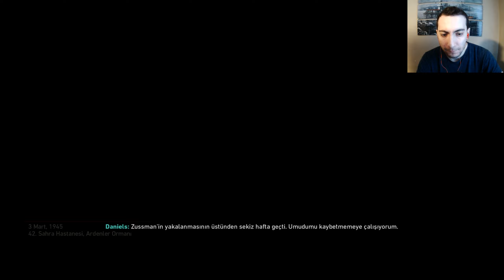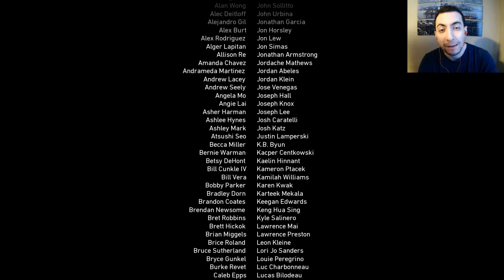HERŞEY KARDEŞİMİZ İÇİN | CALL OF DUTY WW2 | TÜRKÇE (FİNAL)